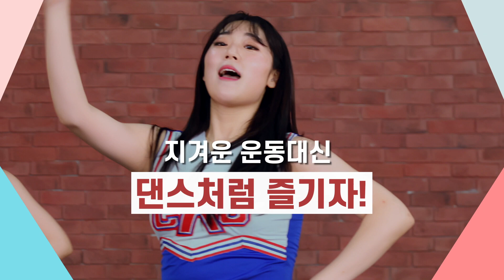[하비 TV] 싹쓰리 노래와 함께하는 치어핏 (함께하기part)_재업로드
20년 히트송 '다시여기바닷가'에 맞추어
함께 치어핏 동작 따라해보아요
더위도 칼로리도 함께 날려보아요~

--- 내용수정으로 재업로드 됐습니다.

Better your Life, HobbyLife.
Fill Con.